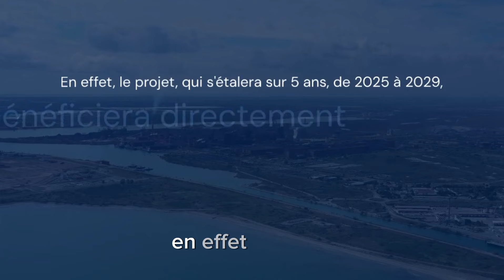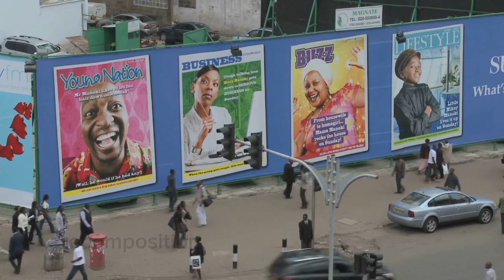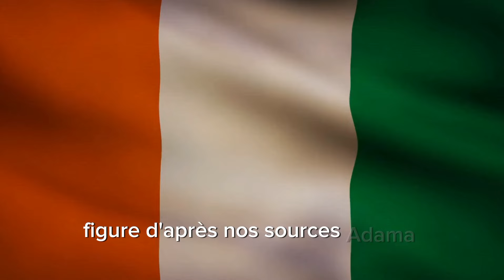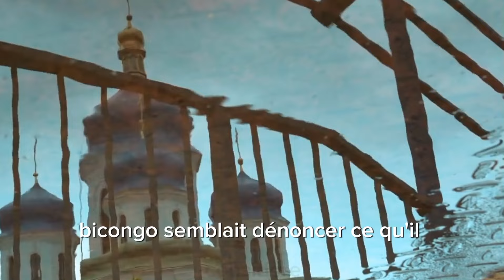Propos Polémiques, Réactions Intenses : Bicongo enflamme la Côte d’Ivoire !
Sujet 1 : Côte d’Ivoire : la BAD offre un nouveau souffle à la pêche du pays

Description :
Découvrez comment la Banque Africaine de Développement (BAD) s'engage pour revitaliser le secteur de la pêche en Côte d'Ivoire. Ce projet d'envergure vise à moderniser les infrastructures, améliorer la production locale et offrir de nouvelles opportunités économiques aux pêcheurs. Un soutien crucial pour un secteur clé du pays !

Sujet 2 : Alassane Ouattara et les Luttes d’Influence au RHDP : Vers une Recomposition du Pouvoir ?

Description :
Le RHDP traverse une phase de tensions internes, avec des luttes d'influence qui bouleversent l’équilibre du pouvoir. Alassane Ouattara, face aux divisions de son parti, cherche à renforcer son leadership. Est-ce le début d'une recomposition au sommet du RHDP en vue des prochaines élections présidentielles de 2025 ? Plongez dans les coulisses du pouvoir en Côte d'Ivoire.

Sujet 3 : Propos Polémiques, Réactions Intenses : L'Arrestation de Bicongo enflamme la Côte d’Ivoire !

Description :
 de Bicongo a provoqué une onde de choc en Côte d’Ivoire. Ses propos polémiques ont déclenché une vague de réactions et mis le pays en effervescence. Que se cache-t-il derrière cette affaire ? Analyse des impacts de cette  sur l'opinion publique et sur le climat social en Côte d'Ivoire.